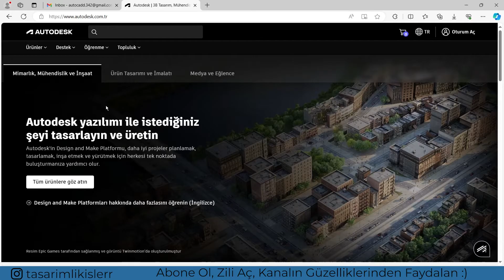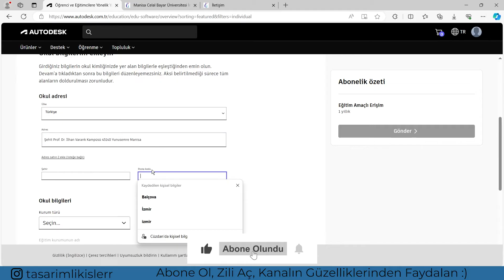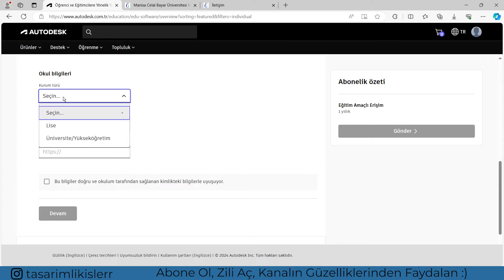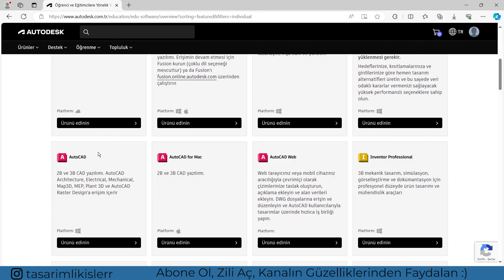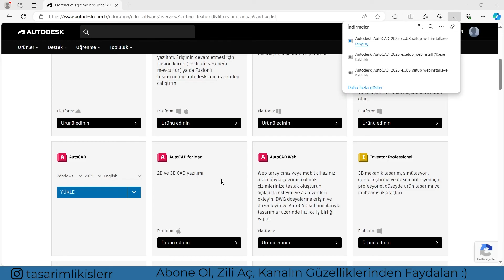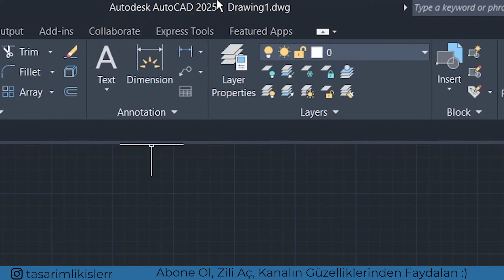AutoCAD 2025 - Öğrenci Sürümü İndirme | Autodesk Autocad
Sıfırdan AutoCAD ve Sıfırdan  Photoshop eğitimleri, AutoCAD örnekleri ve Photoshop Örnekleri paylaşıyorum. Adobe'nin programlarından olan Photoshop Programını ve Autodesk'in programı olan AutoCAD programını kullanarak tasarımlar yapıp kullanabilirsiniz.

Bu dersimizde AutoCAD programının son sürümü olan Autocad 2025'in ücretsiz bir şekilde nasıl indirildiğini gördük. Autodesk sayfasına girip üye olduktan sonra öğrenci kartınız veya transkript belgenizle ücretsiz erişim elde edebilirsiniz.

AutoCAD, Photoshop ve daha birçok program için takipte kalın:)